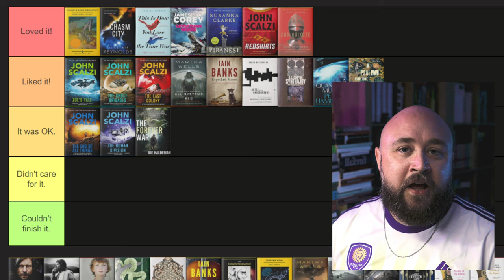A Psalm for the Wild-Built by Becky Chambers Is Pretty Good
My thoughts on "A Psalm for the Wild-Built" by Becky Chambers.